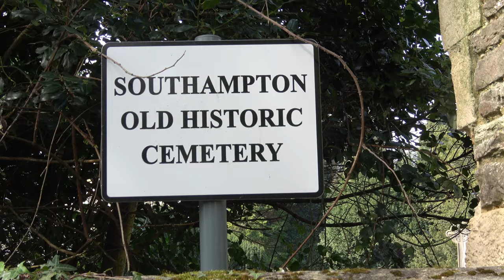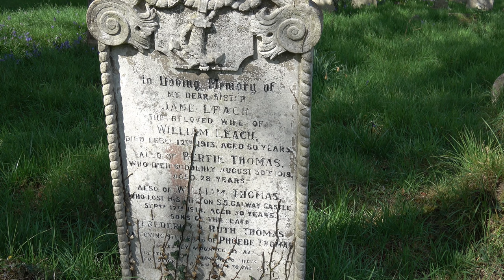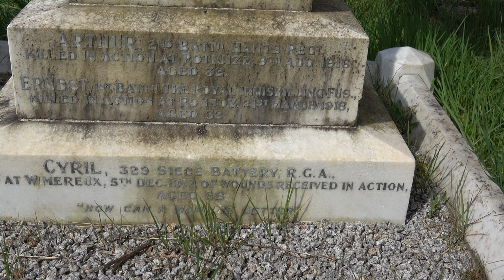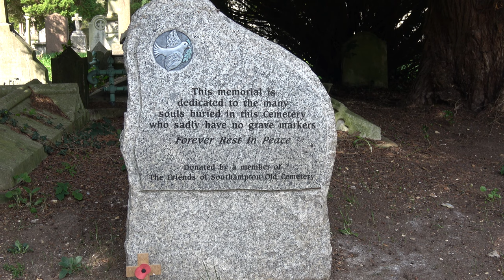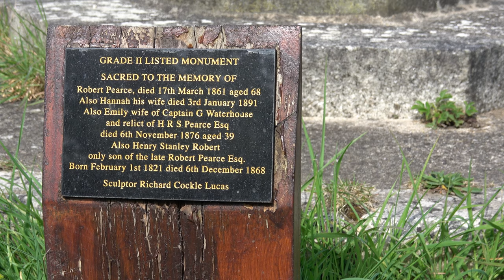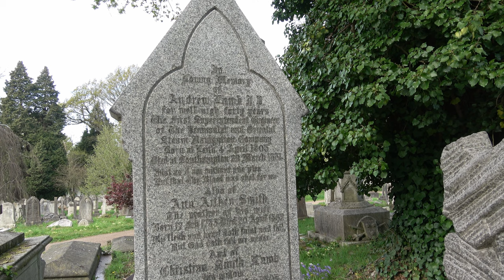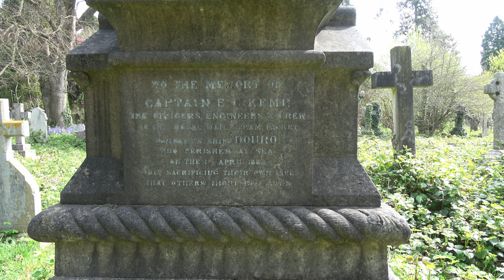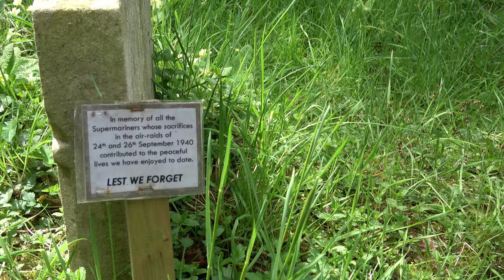Southampton Old Cemetery, UK. A fascinating walk among the memorials in the graveyard.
RMS Rhone and RMS Wye memorial.